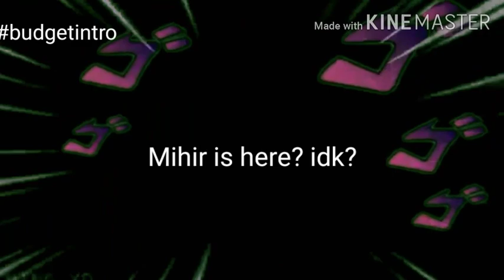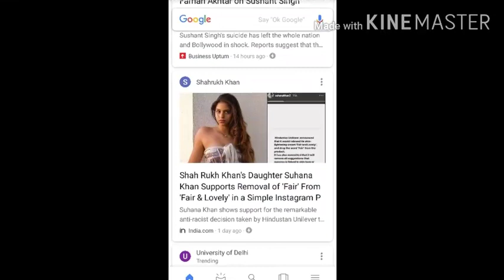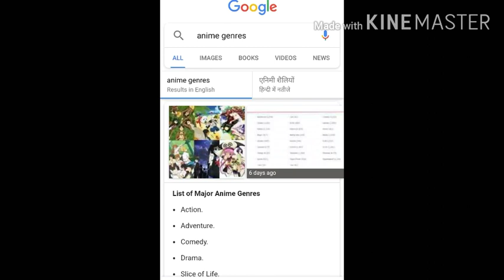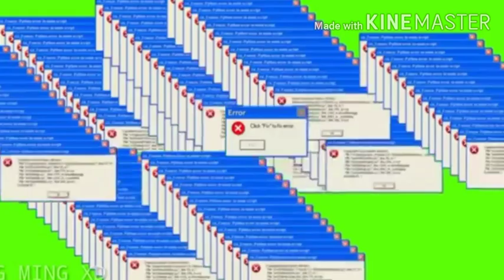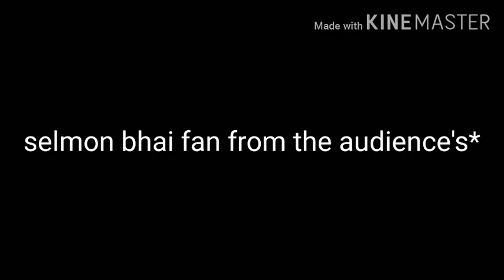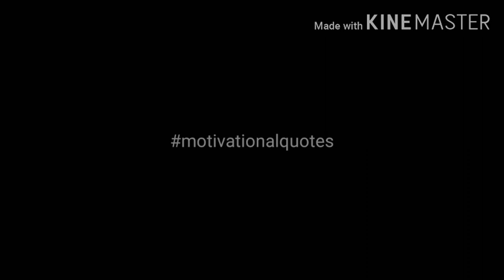If you want to end nepotism then watch this.@CarryMimati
Roast on nepotism. Logical maybe. Plug in your earphones

Check out tabasam mam's channel tabasam talkies for confirming the Ranveer Singh outsider marketing strategy.